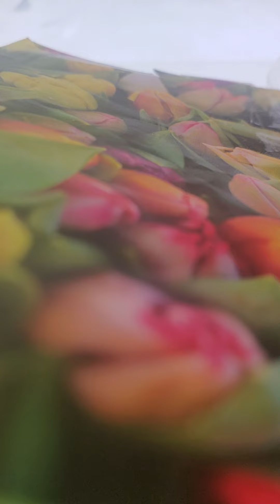Sunday school Daily home bible readings God shows no partiality